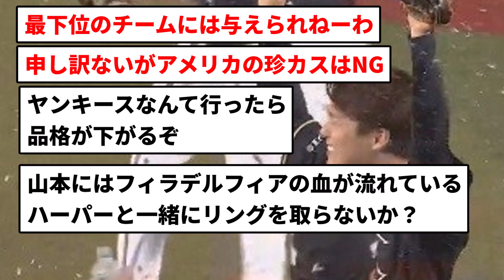【どこに行くと思う？】オリファン 歓喜 MLB関係者 7球団の前でノーノーwwww【反応集】【プロ野球反応集】【2chスレ】【5chスレ】